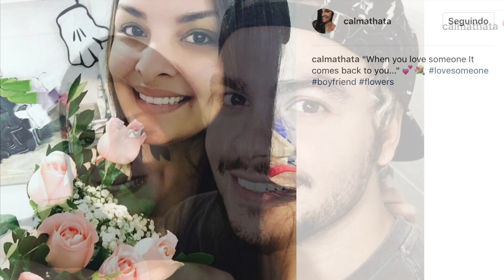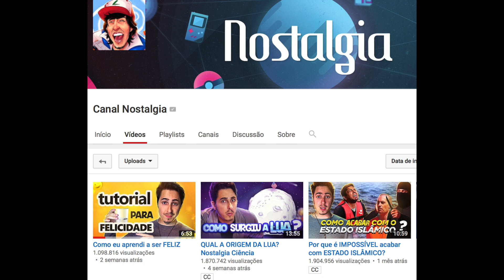"Xingado para c@c*te" Castanhari APAGA vídeo POLÊMICO, Thayane REPOSTA fotos e Luccas SEM ALIANÇA!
⚠️ Vídeo EXTRA!
Apoio Antidotus Soluções Naturais - Pare de fumar em até 15 dias

❌Dá uma olhada, NÃO PERDEU NENHUM BABADO? 🤔

CLIMA TENSO? MARI SAAD e namorado EM POLÊMICA (veja stories), Aruan ALFINETA e Leon RECLAMA e mais!

ENTREVISTA COM O ESTEVAM PELO MUNDO

LIVE ÉPICA: Felipe DETONA Youtube, BATE RECORDE e fãs CRITICAM YT no Instagram!| NYT x Rezende

🔥CLIMÃO! Gabi Lopes x Maju Trindade "JÁ FOMOS AMIGAS"| "MEIO P*T@" desabafa LU FERREIRA e mais!

"Material para 1 mês de TRETA NEWS" diz FELIPE NETO sobre NÃO IR EM EVENTOS DO YOUTUBE

Ofuscou A NOIVA?: Thássia e LOOK POLÊMICO! Luis Mariz SAI NO TMZ em ABORDAGEM a Justin Bieber!

MAL ENTENDIDO Kefera x Wanessa Camargo, Dani Russo ABRE JOGO sobre FIM DO NAMORO e mais!

Ana de Cesaro: GOLPE e BRIGA COM KÉFERA, Gabriela ASSALTADA, Gabi Luthai x Tata Fersoza e mais!

SNAPCHAT sevenmakeup

CONTATO
** Este vídeo tem  o apoio de Antídotus Soluções Naturais ** (contém conteúdo patrocinado)